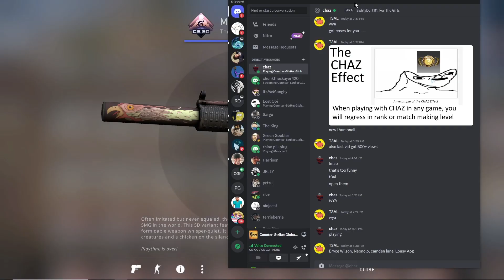OPENING 50 DREAMS & NIGHTMARES CASES in CS:GO . . . again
Yeah, hey what's up guys. 50 cases straight from my nightmares just got opened (I flushed $250 down the bidet) today in CS:GO. I might have got another knife . . . or not, idk?